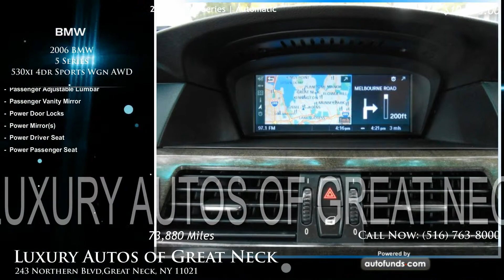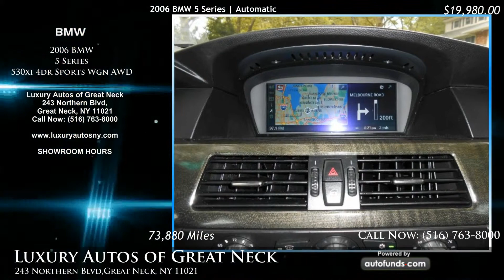2006 BMW 5 Series 530xi 4dr Sports Wgn AWD | Luxury Autos of Great Neck, Great Neck, NY - SOLD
Used 2006 BMW 5 Series 530xi 4dr Sports Wgn AWD at Luxury Autos of Great Neck. Vehicle located in Great Neck, NY.

Black Sapphire Metallic with Black Leather. 73880 miles. Automatic transmission.

LUXURY AUTOS WHERE ALL CREDIT IS WELCOME.THIS LOVELY BMW SPORTS WAGON IS A RARE FIND.EQUIPPED WITH FACTORY NAVIGATION,PANO SUNROOF ,POWER REAR LIFTGATE AND MUCH MUCH MORE.add$895.READY FOR SAME DAY DELIVERY.